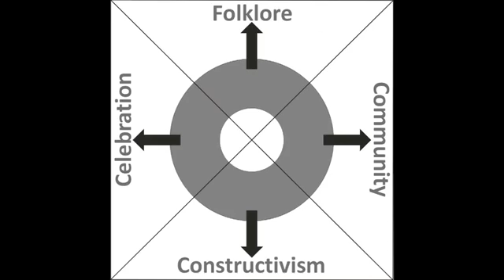The Cultural Wheel Social Dance Program CSP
A series of workshops and a final celebration where students perform what they've learned